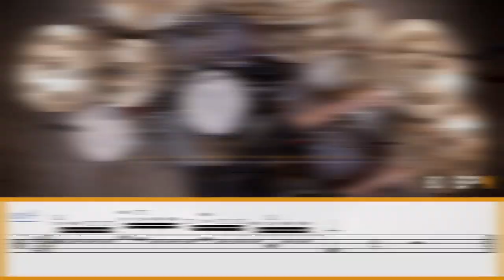5 BREAKS en DOUBLE CROCHE qui CLAQUENT ◊ iZi Drumming ◊ Cours de Batterie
Eclatez-vous avec ces 5 BREAKS en double croche qui CLAQUENT !

00:00 ◊ Générique iZi Drumming (H.Chiquet)
00:10 ◊ Présentation du sujet du jour
00:27 ◊ iZi Drumming  DÉMO 1 (H.Chiquet)
01:10 ◊ Détails des exercices

BREAK 1
02:23 ◊ EX 1 - 80 BPM
02:52 ◊ EX 1 - 100 BPM

BREAK 2
03:15 ◊ EX 2 - 80 BPM
04:05 ◊ EX 2 - 100 BPM

BREAK 3
04:27 ◊ EX 3 - 70 BPM
05:21 ◊ EX 3 - 90 BPM

BREAK 4
05:45 ◊ EX 4 - 80 BPM
06:43 ◊ EX 4 - 100 BPM

BREAK 5
07:06 ◊ EX 5 - 80 BPM
08:09 ◊ EX 5 - 100 BPM

ENCHAINEMENT BREAK 1 à 5
08:32 ◊ EX 6 - 80 BPM
09:18 ◊ EX 6 - 100 BPM

09:47 ◊ CONSEILS

10:06 ◊ Remerciements : Batterie Magazine / Tipeee / METHODE ETHNO RYTHMES
10:48 ◊ iZi Drumming  DÉMO 2 (H.Chiquet)
11:33 ◊ iZi Drumming Generic (H.Chiquet)
11:39 ◊ Bêtisier

UAD Appolo
UAD 4-710d
RME Octamic II
TLA 5051
TAB V374a
Logic ProX

Audio-Technica Pro-37
Shure SM 57 - Beta 91
Yamaha Subkick